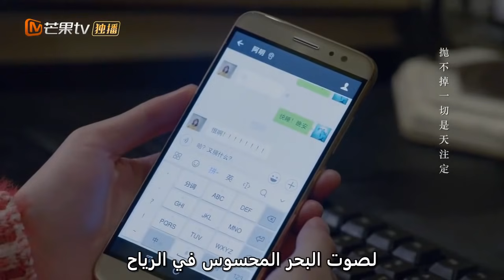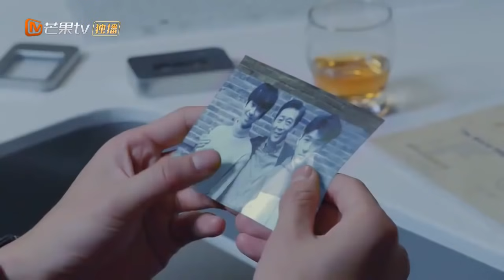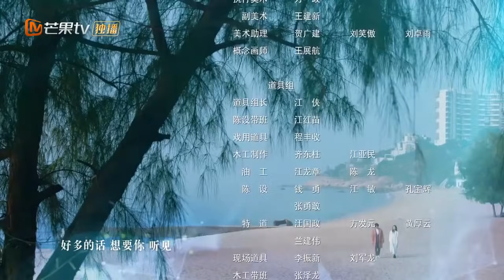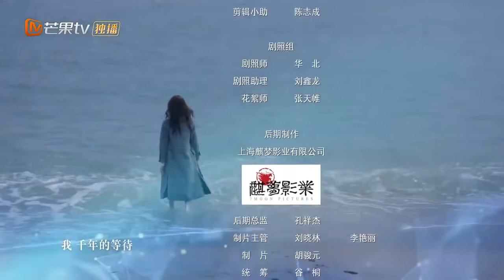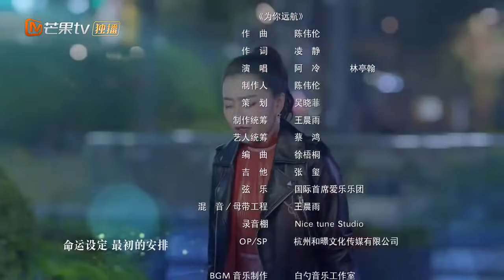السر الأبدي | حبيبي بوسايدون My Poseidon | الحلقة 15 | MangoTV Arabic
اسم المسلسل: حبيبي بوسايدون   My Poseidon

مقدمة:
          "حبيبي بوسايدون" هو مسلسل رومانسي تدور أحداثه حول "اّن في" و التي تعمل في العمل التطوعي و تجيد الغوص و لكنها تحلم أن تكون باحثة ناجحة و مشهورة في الدولة لحماية المحيط. تُعجب "اّن في" بعالم شاب بارع يعمل معها و هو "مو لينغ" ، و لكن ذات يوم أثناء الغوص هجم مجموعة من القراصنة علي  "اّن في"  و من كانوا معها في القارب و لكن أنقذها شاب يُدعي "يي هاي" و هو غريب الأطوار و متعجرف و علي دراية بالأساطير و الحكايات التي كانت تحدث قديماً في البحر، حاولت "اّن في" أن تبتعد عنه بكل الطرق فهي تعتقد أنه يجلب لها الحظ السئ و لكنه ظل يطاردها و يختلق إشاعات بأنها زوجته حتي إنه كان مُعترض علي المشروع التي تعمل فيه "اّن في" كباحثة كما كانت تحلم دائماً، لإن هذا المشروع  سيستغل البحر و لكن مع مرور الوقت بدأت "اّن في" تشعر أن "يي هاي" ربما يكون علي حق فتتعرف عليه أكثر و أثناء قيامها بذلك تشعر بالحب تجاهه و لكنها تتذكر أيضاً إعجابها ب "مو لينغ" الذي لا يمكن تجاهله أبداً. تتطور الأحداث و تجد "اّن في" نفسها في حيرة و غير قادرة علي إتخاذ القرارات, تري هل ستنجذب "اّن في" إلي "يي هاي" أكثر و تنسي حبها القديم؟